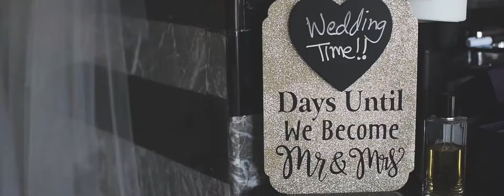MARTHA & GRANT - WEDDINGS BODAS PUERTO VALLARTA SAYULITA PUNTA MITA RIVIERA NAYARIT